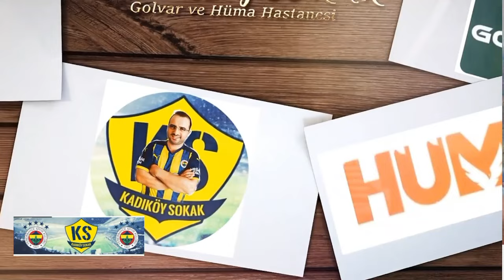SONDAKİKA Herkes Stoper Beklerken Fenerbahçe'den Devre Arası İlk Transferi! Sürpriz İsim!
Fenerbahçe Fenerbahçe,
Duyum Duyum,
Transfer Transfer,
Tivibuspor Tivibuspor,
Beinsports Beinsports,
Dzeko Dzeko,
Szymanski Szymanski,
Becao Becao,
Tadic Tadic,
Fred Fred,
OmarFayed Omar Fayed,
Livakovic Livakovic
Zajc Zajc,
Osayi Osayi,
MustafaHoca Mustafa Hoca,
Pendikspor Pendikspor,
Sivasspor Sivasspor,
Ankaragücü Ankaragücü,
Konyaspor Konyaspor,
Kayserispor Kayserispor,
AdanaDemirspor Adana Demirspor,
İstanbulspor İstanbulspor,
Samsunspor Samsunspor,
ÇaykurRizespor Çaykur Rizespor,
Antalyaspor Antalyaspor,
Kasımpaşa Kasımpaşa,
Beşiktaş Beşiktaş,
Galatasaray Galatasaray,
Trabzonspor Trabzonspor,
Başakşehir Başakşehir,
GaziantepFK Gaziantep FK,
Hatayspor Hatayspor,
Deprem Deprem,
6Şubat 6Şubat,
TFF TFF,
MHK MHK,

✈️ Fenerbahçe çok atıyor, hiç yemiyor!
🏆 Edin Dzeko'dan Galatasaray için flaş sözler
🟡🔵 Fenerbahçe Forvet Hattı 🎯
🎖 Fenerbahçe, Süper Lig tarihinde 10’da 10 yapan ilk takım oldu.

Fenerbahçe, Thomas Partey, Emil Breivik, İsmail Kartal, Fred, Becao, Dominik Livakovic, Edin Dzeko, Elvir Balic, Tivibu Spor, Ali Koç, Galatasaray, Lefter Küçükandonyadis, Sebastian Szymanski, İrfan Can Kahveci, Dusan Tadic,
Cengiz Ünder, Mustafa Kemal Atatürk, Nutuk, Beyoğlu Dereağzı SK, Rade Krunic,